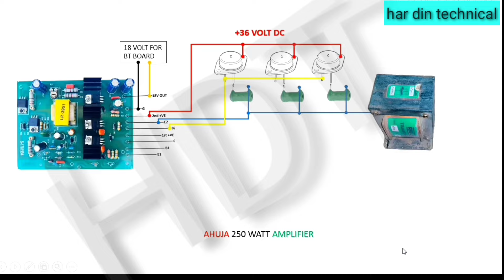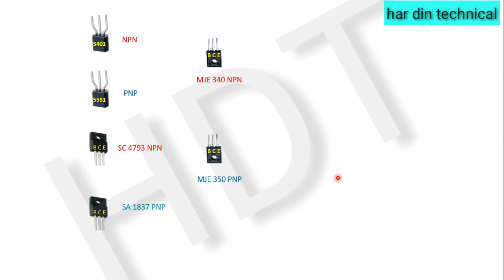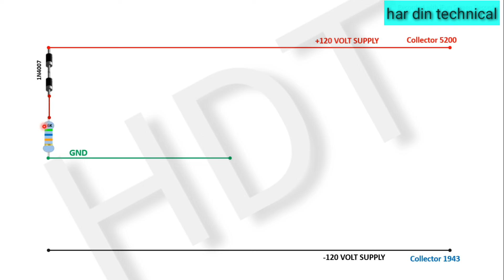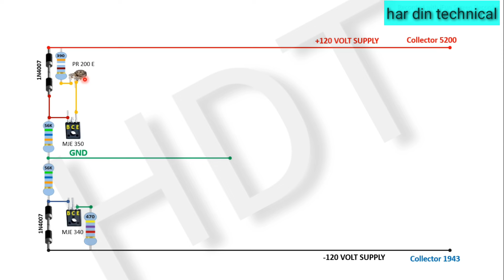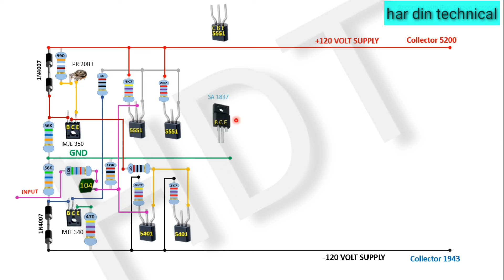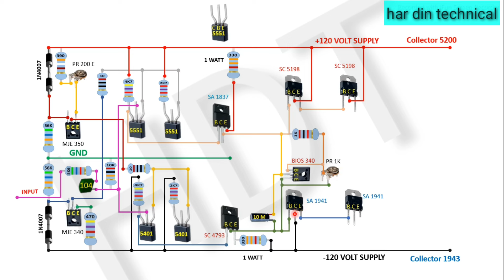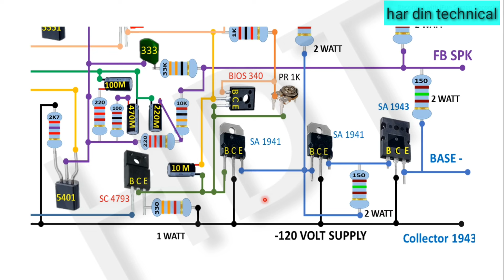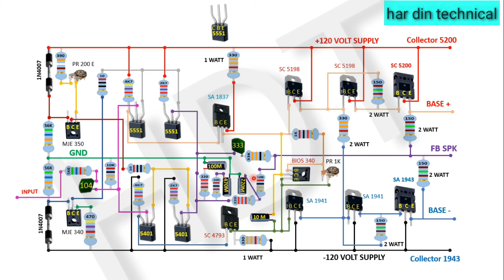3000 watt driver board circuit diagram || dj amplifier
3000wattamplifier
3000 watt driver board circuit diagram animation. har din technical.
i want to share my knowledge to all my friends .